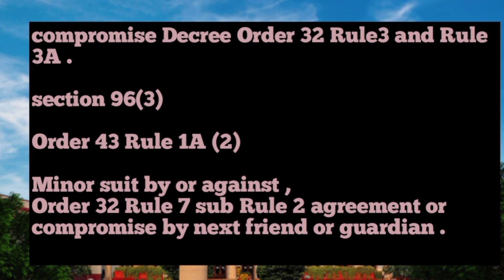क्या सहमति डिक्री( compromise Decree) पर Res judicata लागू होता है?judgment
क्या सहमति डिक्री( compromise Decree) पर Res judicata लागू होता है?

whether the Res judicata is applied on compromise decree or not?

compromise Decree Order 32 Rule3 and Rule 3A .

section 96(3)

Order 43 Rule 1A (2)

Minor suit by or against ,
Order 32 Rule 7 sub Rule 2 agreement or compromise by next friend or guardian .